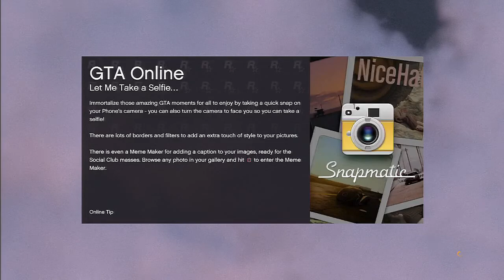Scooter Scooter Scooter Lawn Mower!